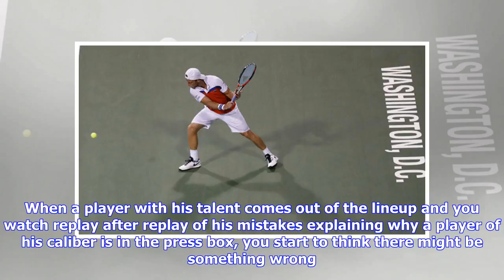Caps fan Denis Kudla gets first win in nine tries at Citi Open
The dog days of summer are officially here, but it's never too hot to talk some hockey. Capitals Insider Tarik El-Bashir and Capitals correspondent JJ Regan are here to help you through the offseason doldrums. They will discuss key questions facing the Caps for the upcoming season as Washington prepares to defend its title for the first time in franchise history. Today's question: Can Jakub Vrana consistently play like a top-six forward? Tarik: Yes, Jakub Vrana *can* consistently play like a top...